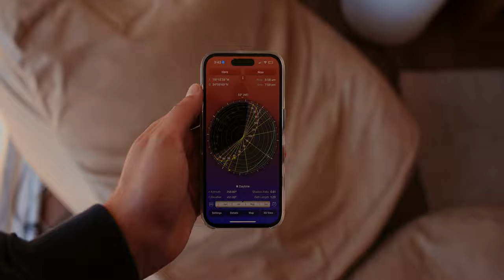Lifestyle Photography Breakdown - Los Angeles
X-T5 Kit
X-T5 Body
23mm Lens
35mm Lens
50mm Lens

Gear That We Use
Fuji GFX 100S Body
Fuji 110mm F/2
Fuji 32-64mm F/4
EOS R5 (Main Camera)
Canon 28-70 F/2
Canon C70
Canon RF 15-35 F/2.8
Atomos Ninja V
Portra 400 Film (Medium Format)
Portra 400 Film (35mm)

Courses / Learning
Moment iPhone Photography Course